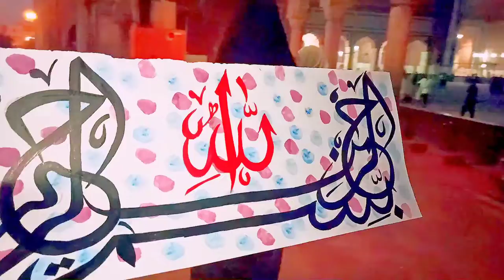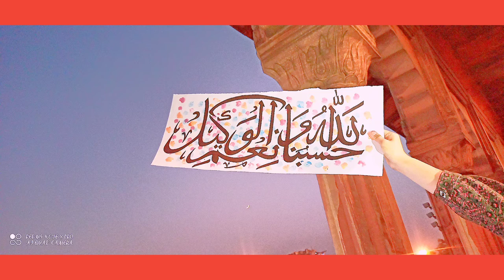Arabic calligraphy in JamaMasjid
Few glimpse of Jama masjid in delhi

India largest masjid

Evening in jama masjid

Arabic calligraphy

You just need a chart paper

Pencil eraser

Black acrylic paint and a brush

And you ready to go...